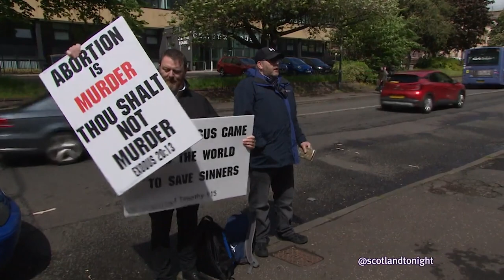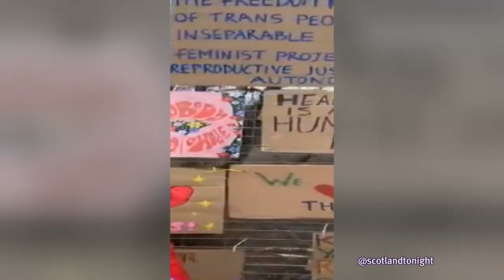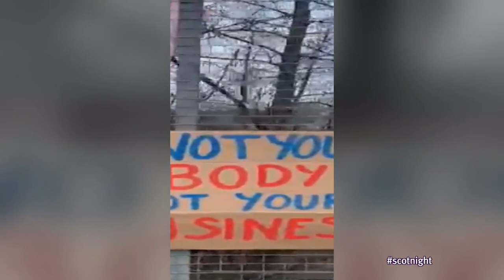Scottish Government 'committed' to abortion clinic buffer zones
Scotland's new Health Secretary says he is "absolutely committed" to introducing buffer zones around abortion clinics in Scotland.

Michael Matheson was speaking after more than a hundred pro-life campaigners gathered outside the Queen Elizabeth University Hospital in Glasgow.

Scotland Tonight looked at the factions behind the buffer zone controversy.